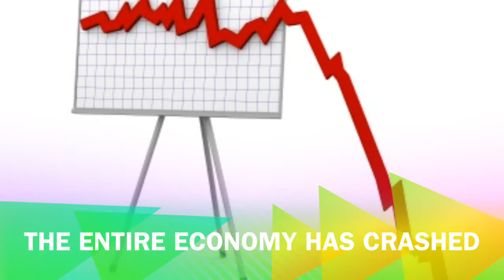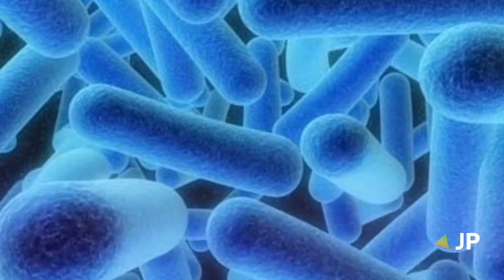Galapagos Book Trailer Schmitt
Galapagos by Kurt Vonnegut trailer by Zach Davenport